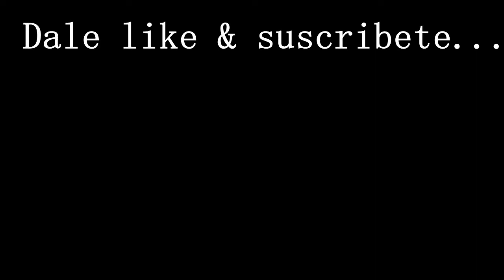Bruno Mars - Treasure Drum Cover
Drum Cover con la Chenicha...xD!!!